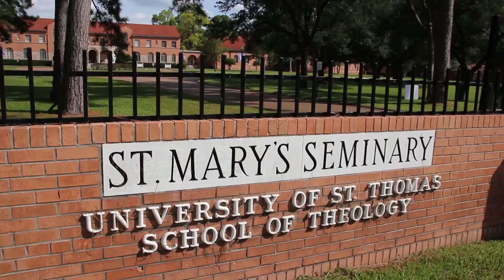Will Rooney's Vocation Story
From the Diocese of Austin, Will Rooney shares his inspiring vocation story. Some major influences in his calling were his family, youth ministry, a seminarian, and adoration.

This video was produced by Wayne Ly, a seminarian from the Archdiocese of Galveston-Houston.